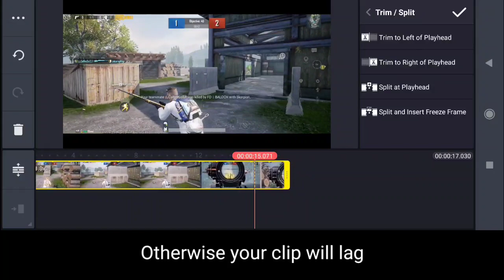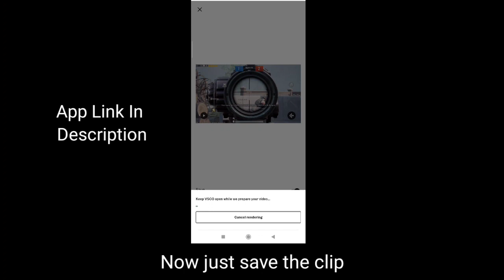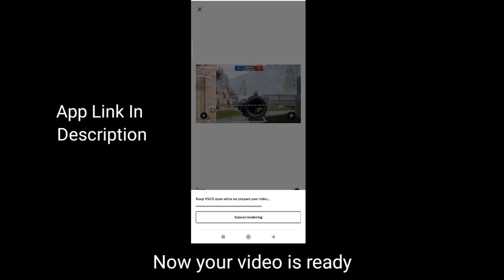How To Make Smooth Slo-Mo Like PC on Android 🔥 | Smooth Slo-Mo Tutorial ✨ | Mad_nii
How to open and Download link?

My Device : Xiaomi Mi 10T (8gb RAM / 128gb ROM)

Price In Pakistan : 60k Rs

Recorder Inbuilt

Background Song Name :- The Clock